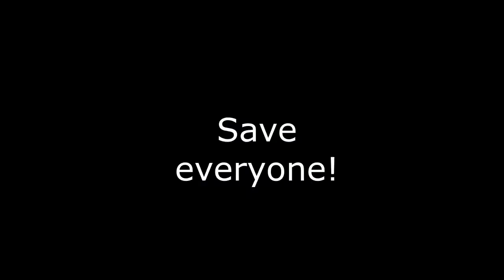New Supper Banana! – Trailer 1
It's a funny adventure platformer drawn entirely in a notebook!